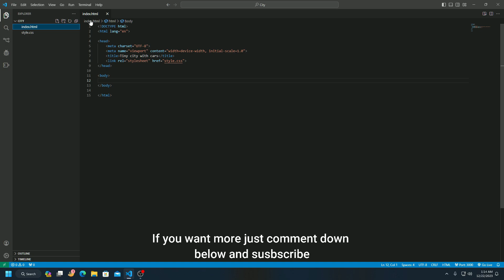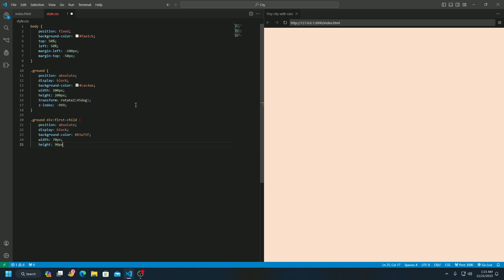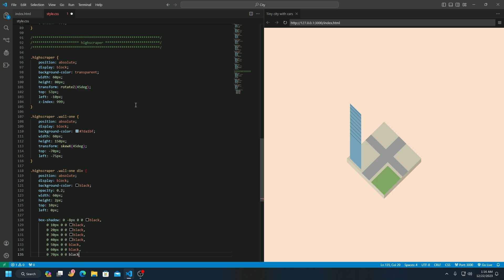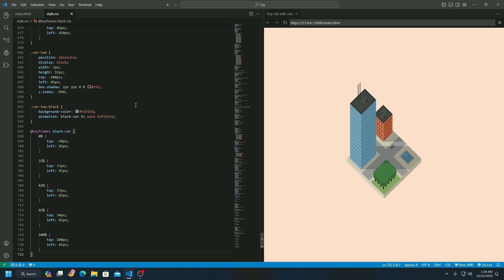Tiny Building and Moving Cars Using Html CSS - No Talking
How to create tiny buildings and moving cars animations with water effect using html CSS. 🏙️ Dive into the enchanting world of miniature landscapes! 🚗✨ In this tutorial, we'll guide you step-by-step on how to create stunning animations of tiny buildings and moving cars with realistic water effects using HTML and CSS. Whether you're a beginner or an experienced developer, this tutorial is designed to unlock the secrets of captivating web animations.

🌐 Timestamps:
00:00 - Introduction
00:30 - HTML Structure
01:18 - CSS Code
05:21 - Final Results

🚀 Elevate your web development skills with this engaging tutorial that adheres to YouTube's policies. Learn how to craft visually stunning animations that not only comply with best practices but also captivate your audience. Share your creativity and get ready to witness your creations come to life on the web!

🎓 Whether you're a student, a professional developer, or simply curious about web design, this tutorial provides valuable insights and hands-on experience to enhance your HTML and CSS skills. Implementing water effects has never been this fun and rewarding!